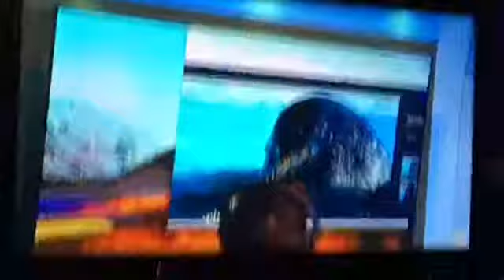Diary of a GOD VLOG 211 super Bowl Monday 🎥💪🌎🌍🌏👽